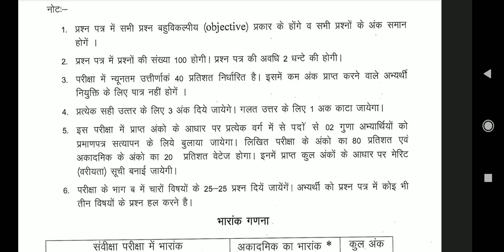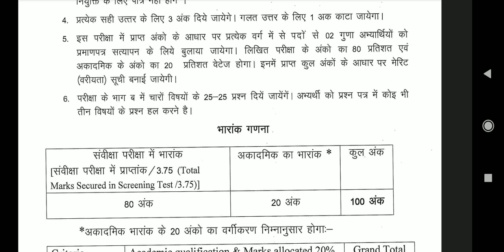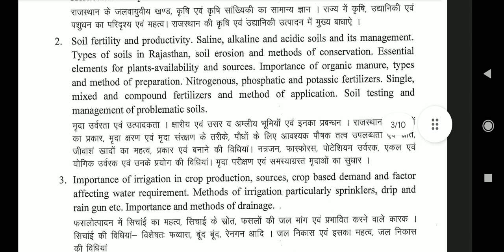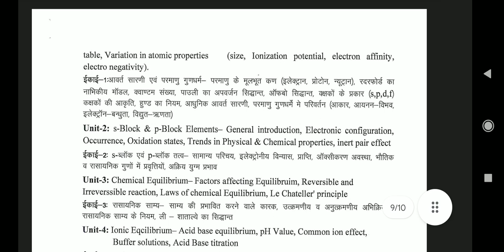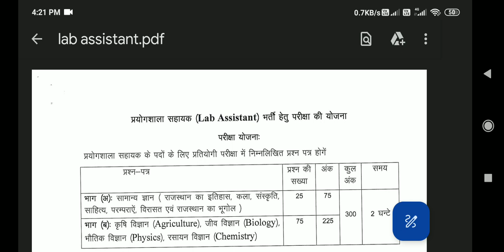How to Download Syllabus in '' Lab Assistant '' SKNAU Non Teaching Vacancy 2023 Lab Assistant SKNAU